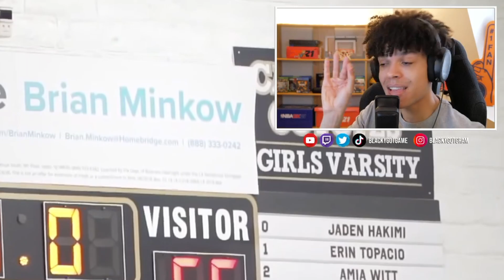QUAND BRONNY JAMES IMPRESSIONNE LEBRON !